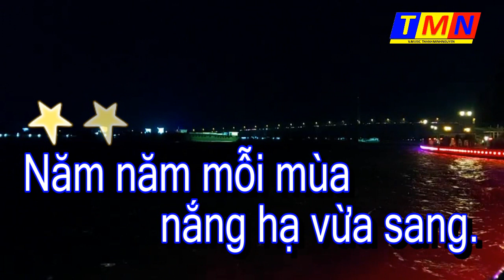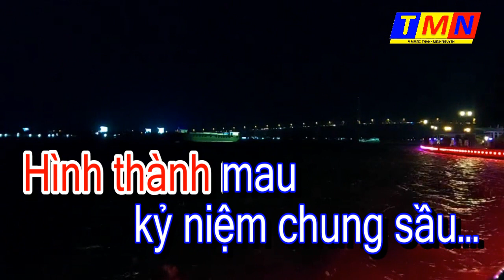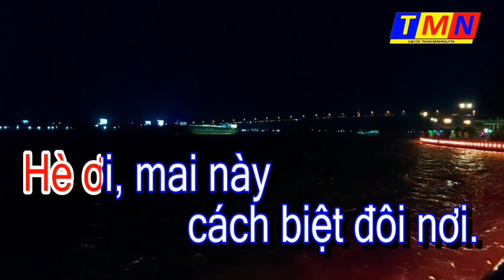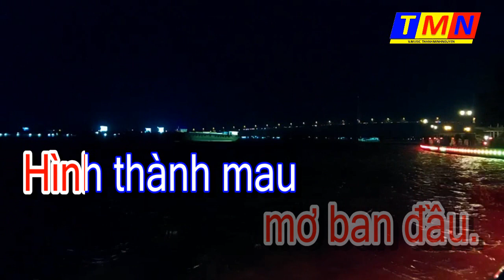[KARAOKE] Cung buồn tháng hạ (Thanh Sơn & Hoàng Trang) - Tone Nam (Abm)